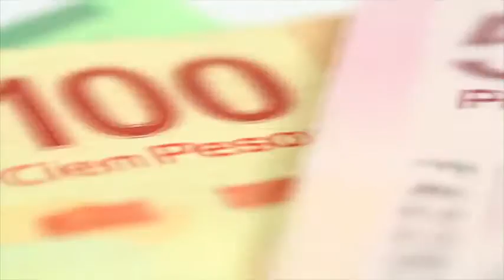Operadores de telecomunicaciones usaran red de la CFE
La Comisión Federal de Electricidad pondrá a disposición de Telecom 11 millones de postes de luz para llevar más servicios de telefonía.

17 de agosto 2016